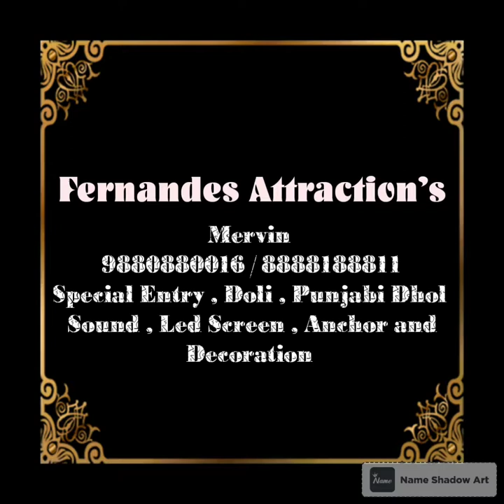We Make ur Dreams come true Special Entry for Bride & Groom Mervin Fernandes 9890880016